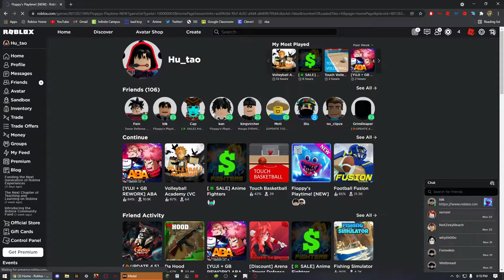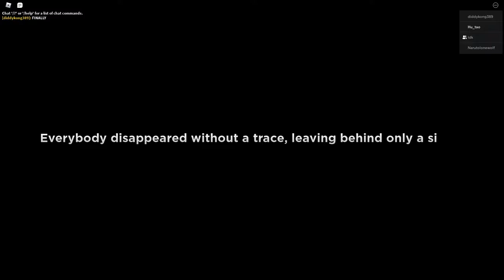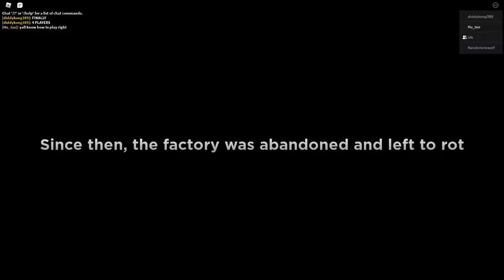The Floppy's Playtime Experience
yeahhhhh